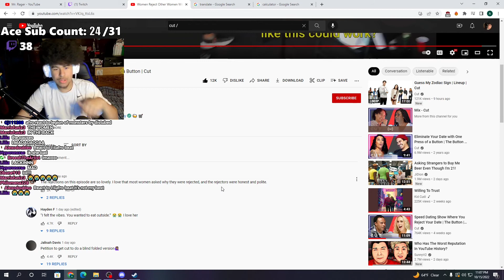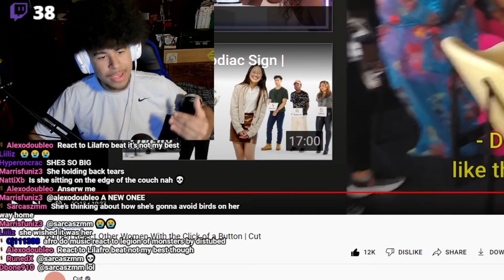Women Reject Other Women With the Click of a Button | Cut | Reaction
Women Reject Other Women With the Click of a Button

I stream EVERYDAY except for Sunday on twitch!!